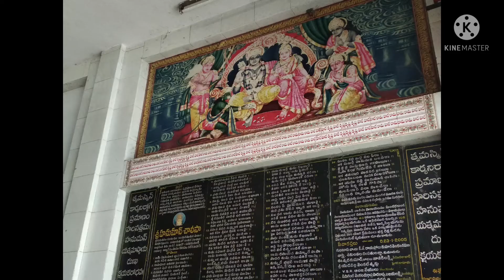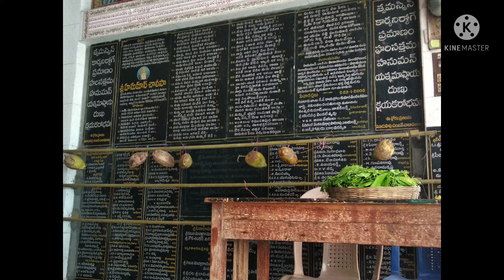HANUMAN TEMPLE @KRISHNA DISTRICT, MACHILIPATNAM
🙏Jai Hanuman🙏🙏Jai Sri Ram🙏